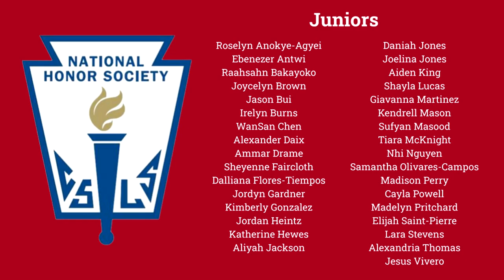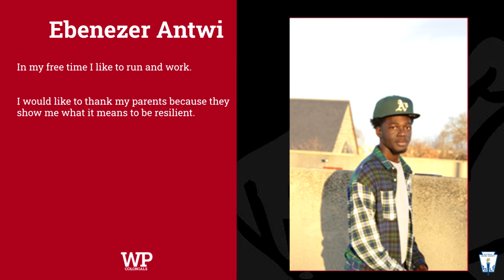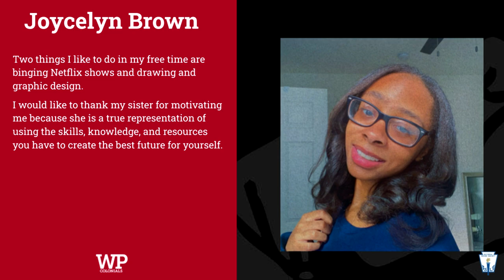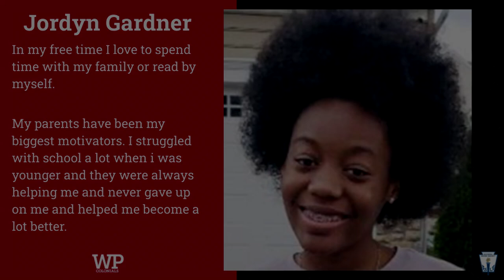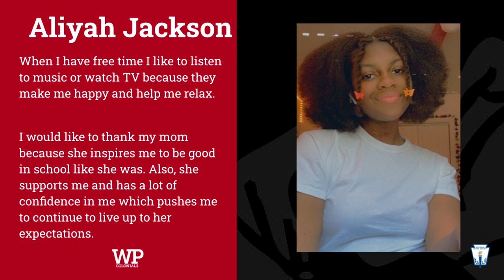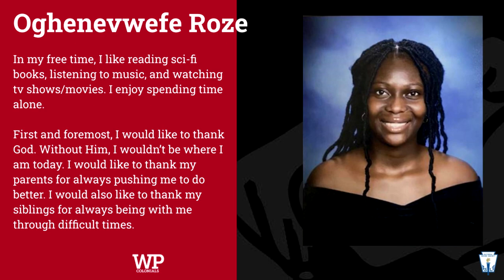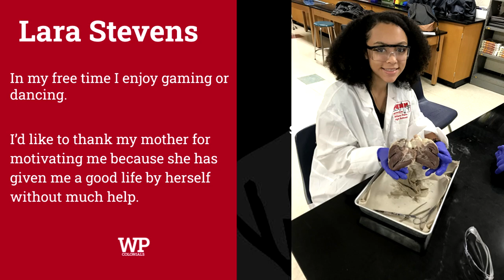2021 William Penn High School National Honor Society Induction Ceremony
2021 William Penn High School National Honor Society Induction Ceremony